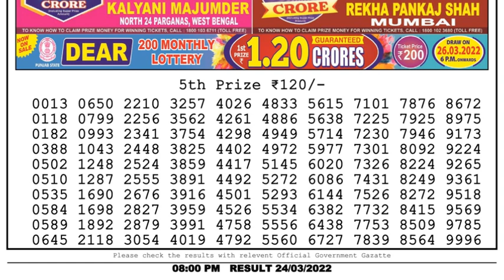Nagaland Lottery Sambad Result | Dear Lottery